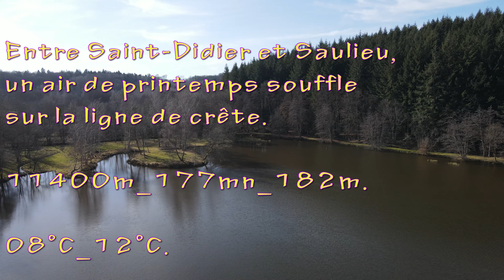20220213_MaisonBaude_11400m_177mn_182m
Jolie balade, en particulier sur le chemin de crête, entre la Fontaine
d'Ardoise et La Revenue Morin (qui est par ailleurs très boueuse) . Pas d'autres difficultés particulières.